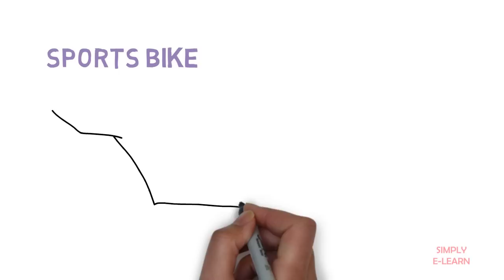How to draw vehicles for kids - Drawing tutorials - Educational videos for kids - Simply E-learn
how to draw bus
how to draw Autorickshaw
how to draw tuk-tuk
how to draw a bike